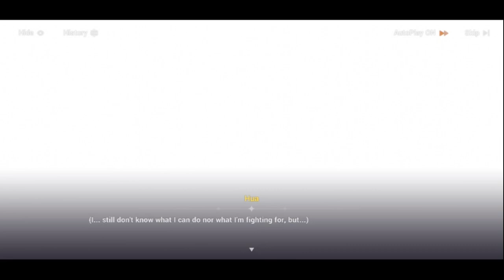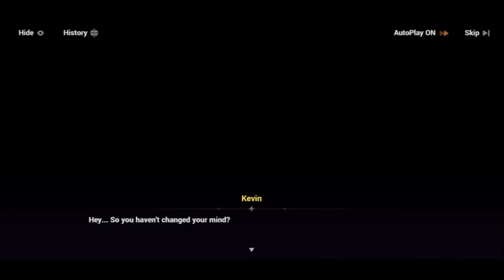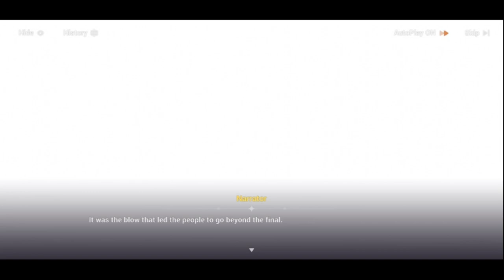[ID][Honkai Impact 3rd] Chapter XXXI part 8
Size : 6.63 Gb (Preinstall : 67Mb, inGame : 4.46Gb +  ... Gb (CG + Assets))
Minimum Requirement :
- Android 5 ke atas
- Ram 3Gb
- Chipset kondisikan sesuai vendor (Qualcomm : Snapdragon 660)

spesifikasi device :
Handheld : Pocophone F1
RAM : 6Gb
ROM : 64Gb

Mohon dukungannnya ya... untuk lebih semangat main game dan memberikan tutorial untuk kedepannya